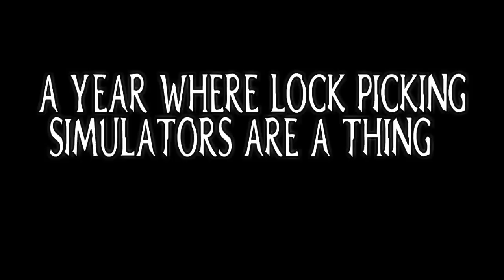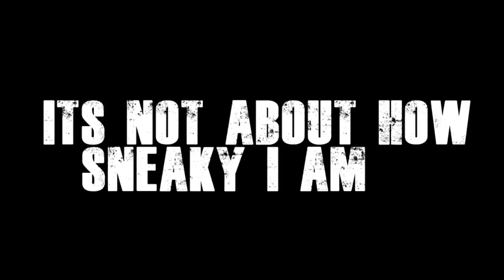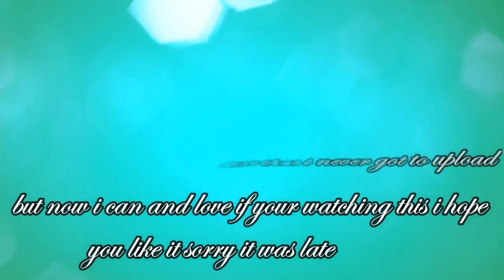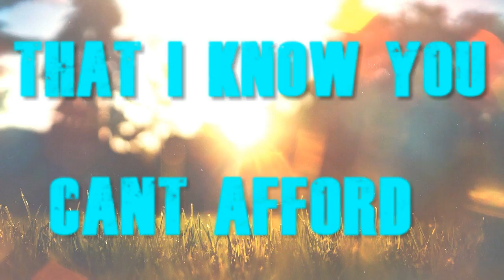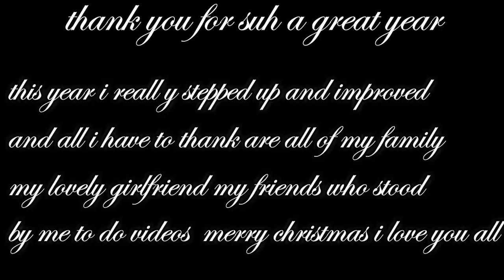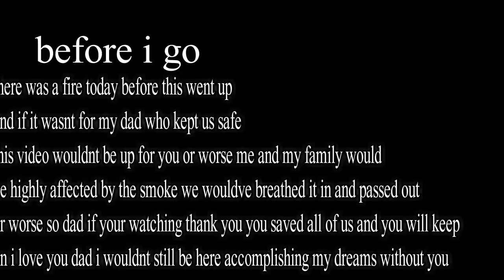best of zk-zambies 2016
hope you enjoy this video these are the videos you all most enjoyed in 2016 so here they are again in one big compliation